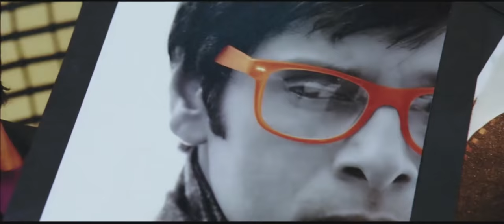"I"movie Ojas Rajani as Osma Jasmine Scene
Watch I Tamil Full Movie Part | Vikram, Amy Jackson

I is a 2015 Indian Tamil romantic thriller film written and directed by S. Shankar and co-written by Subha. Produced and distributed by V. Ravichandran under his production company, Aascar Films, the film features Vikram and Amy Jackson in lead roles while Suresh Gopi, Upen Patel, Santhanam and Ramkumar Ganesan portray pivotal roles.

Studio: Aascar Film Pvt. Ltd.
Producer: V. Ravichandran
Director: Shankar
Cinematographer: PC Sreeram
Editing: Anthony
Art: Muthuraj
Lyrics: Kabilan, Madhan Karky
VFX Producer: Srinivas Mohan
Stunts: 'Anl' Arasu, Peter Ming
Special Costume Designer: Mary E. Vogt
Special Makeup - Weta Workshop